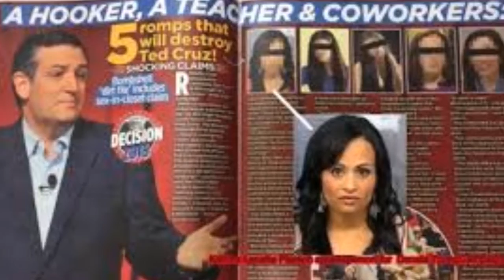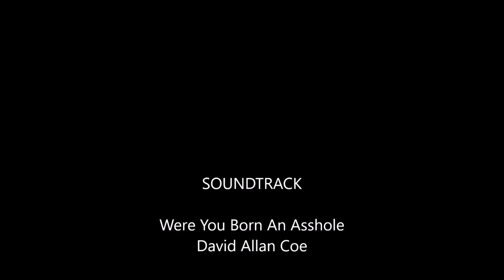My Movie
Ted Cruz  cry over spilled milk "His Campaign and taking the credit for someone else's accomplishments. beliefs